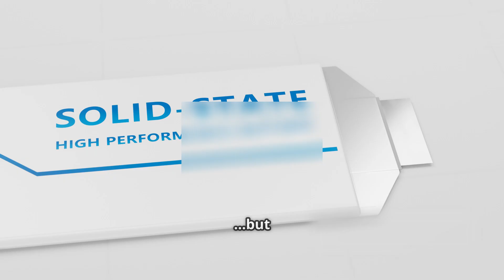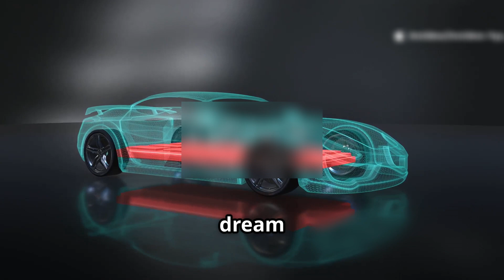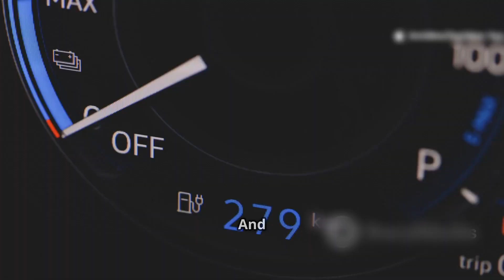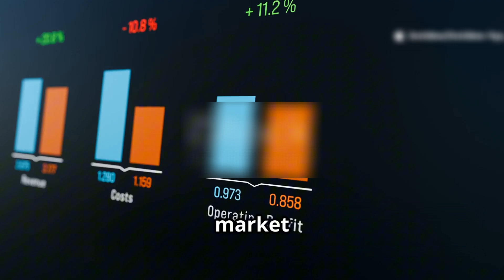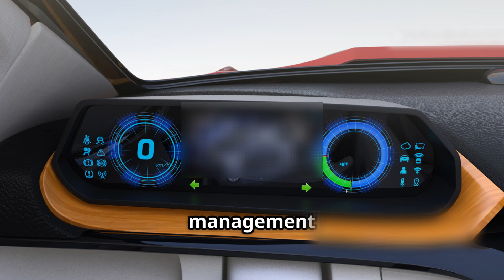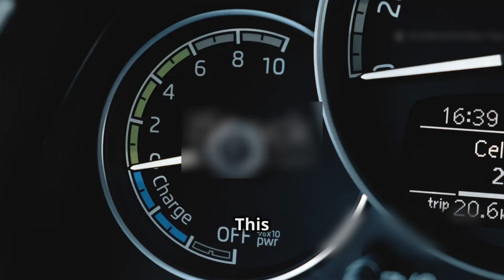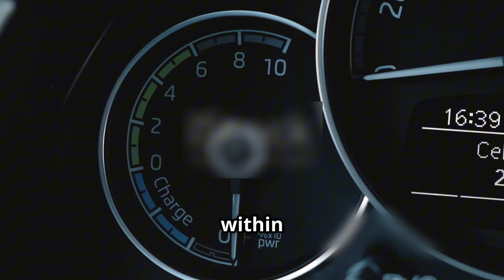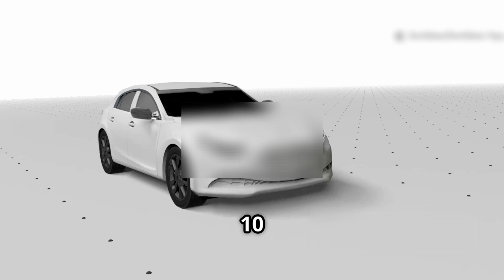Hyundai Just Announce Solid State EV Battery that Will Crush the Entire Auto Industry!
While the world watched EV giants boast about their next big thing, Hyundai was working in complete silence. No leaks. No teasers. Just quiet innovation. And now, the wait is over. Hyundai has just dropped a solid-state battery bombshell that could redefine the entire electric vehicle landscape.

This new technology isn’t just a step forward—it’s a quantum leap. With insane power, ultra-fast charging, next-level safety, and unmatched durability, Hyundai’s battery puts traditional lithium-ion cells to shame.

In this video, we dive deep into how this game-changing tech was developed in secrecy, why it matters, and what it means for the future of EVs.